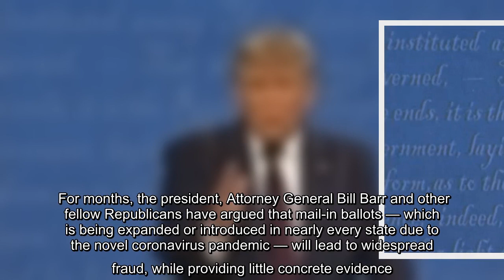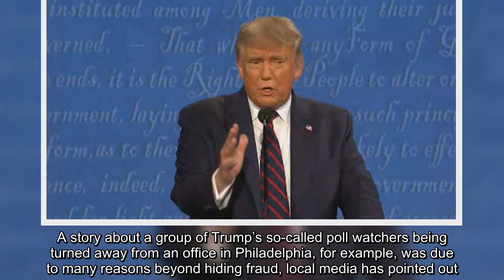✅ Biden, when asked the same question, promised to not declare victory until the election results a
✅  Biden, when asked the same question, promised to not declare victory until the election results are independently certified.